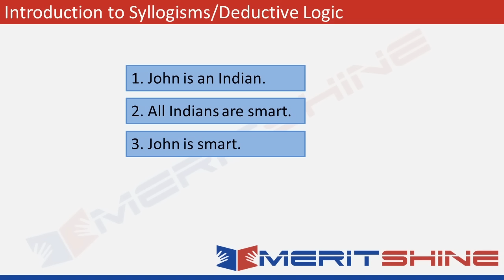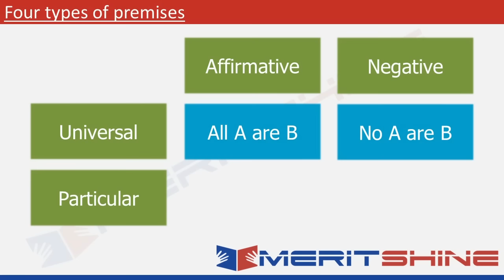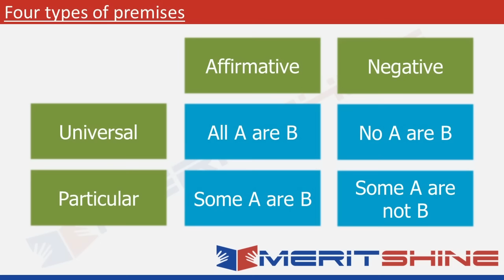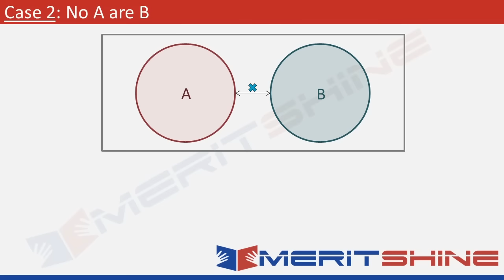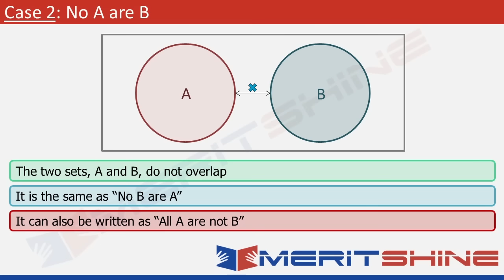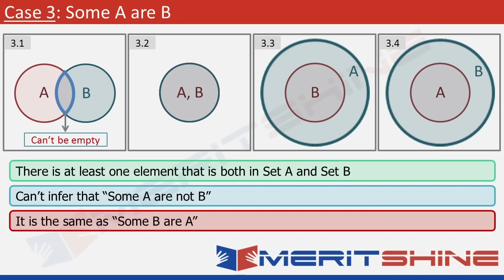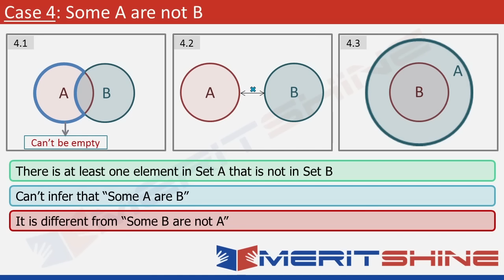Syllogism - 1 (Basics of Syllogisms & Venn Diagrams) - Deductive Logic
-By Abhishek Gupta